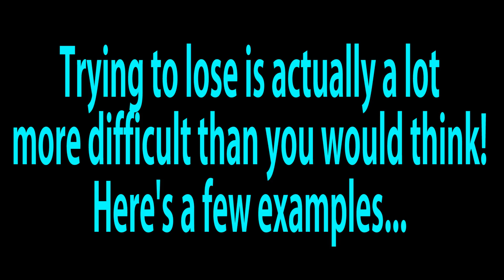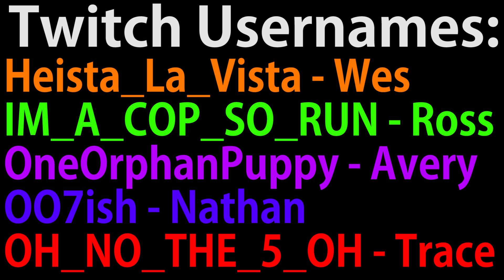Moving Frost Mat Glitch!? Road To Copper - Rainbow Six Siege Funny Moments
When you step in a Frost mat, usually all hope is lost, but apparently sometimes you can just crawl yourself to safety?!